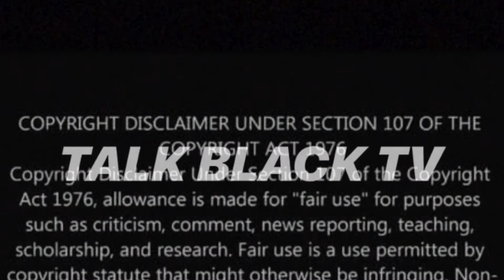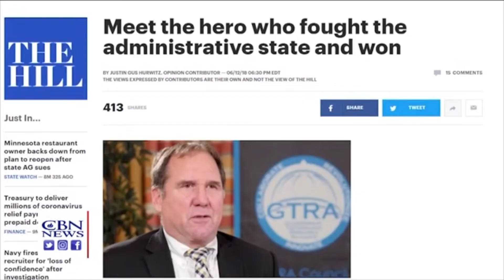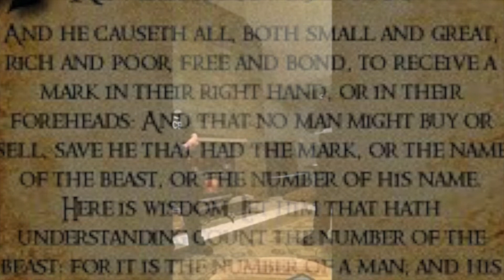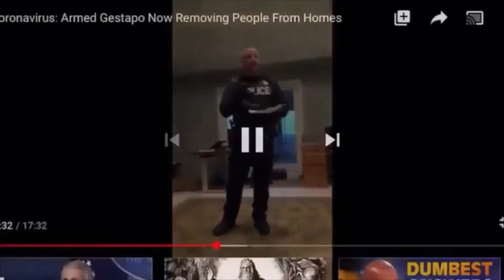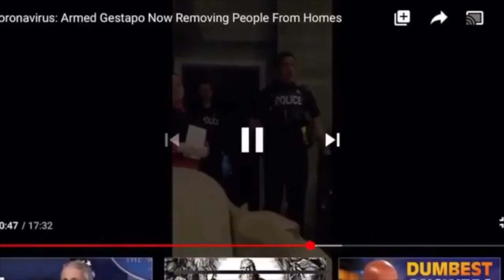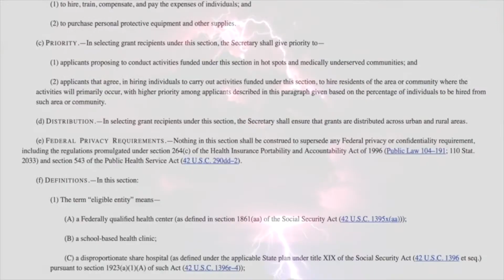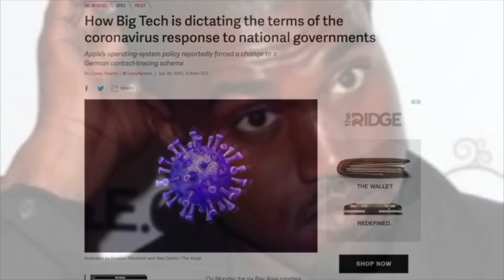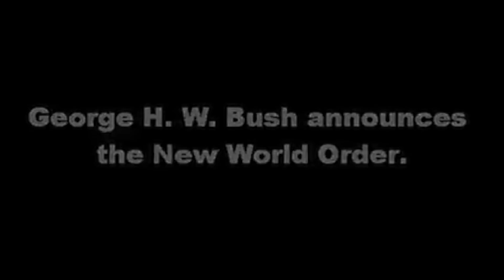BILL 6666 -TORONTO POLICE REMOVE ELDERLY COUPLE FROM THEIR HOME CHILLIN' - SAY THEY BE ILLIN- WTF@#?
No one EVER thought this would be happening in Toronto. It looks like you have no choice but to cooperate when they do come for you to get "tested".

*THIS VIDEO CONTAINS COPYRIGHTED MATERIAL INCLUDING BUT NOT LIMITED TO MICHAEL JACKSON-THRILLER & DEVON MARTIN-MR. METRO, AND IS NOT INTENDED FOR MONETIZATION.